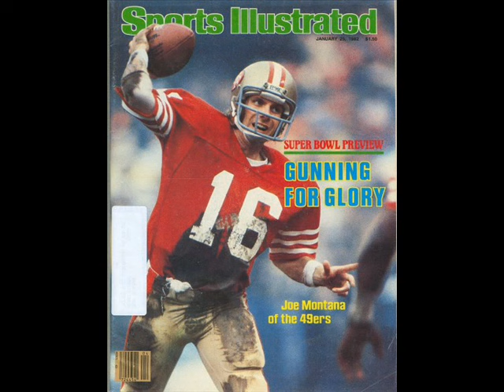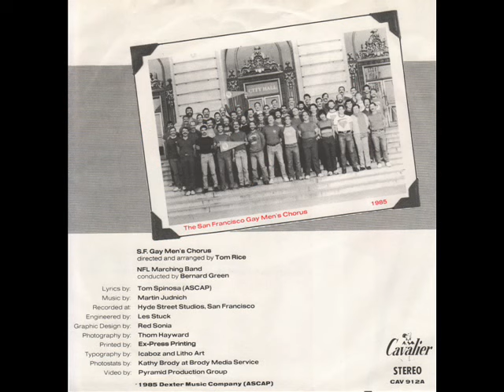49er's Fight Song - 1985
The official fight song of The San Francisco Forty-Niners. A Tom Spinosa Production. Lyrics by Tom Spinosa - Music by Martin Judnich, featuring the San Francisco Gay Men's Chorus, with Bernard Green and the NFL Marching Band.

"Spirit Of America" instrumental arranged by Tom Spinosa